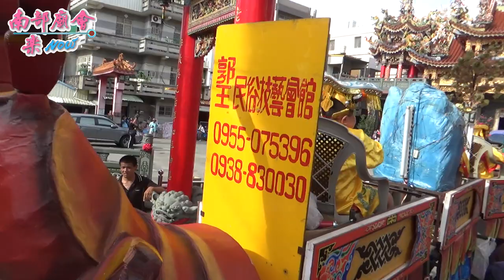7／6(六) 【過境大舍甲大壽宮參拜】高雄蚵仔寮茶行楊公館沈家中壇元帥開光啟靈遶境